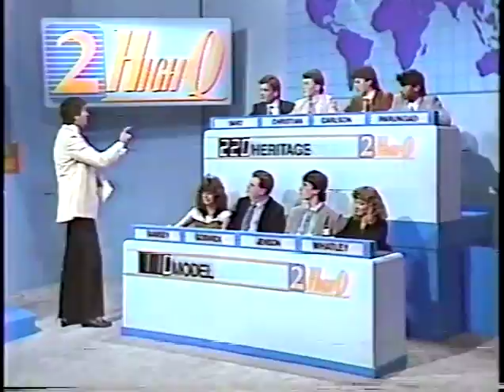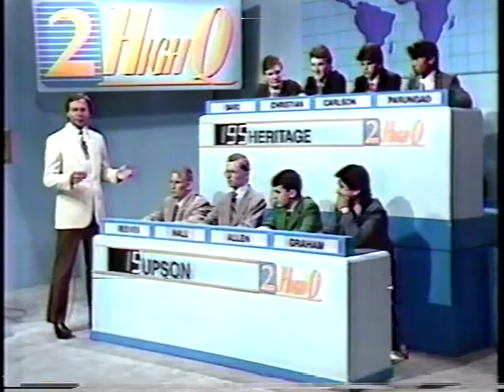Heritage High School May 1988 WSB Channel 2 High Q D. Bard, A. Christian, Chad Carlson, R. Parangao